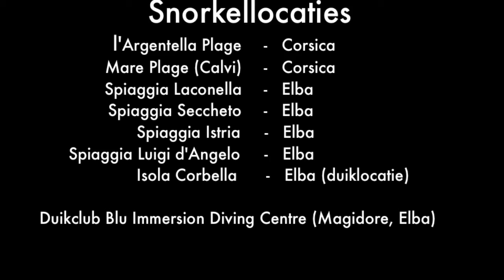2015 snorkeling on Corsica and Elba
Snorkeling (and a discovery dive) in the Mediterranean sea around Corsica and Elba. Some places are still rich in sea life, however the fishes are small in size and number.